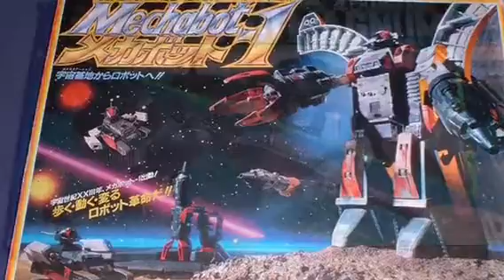Transformers: the Jetfire fiasco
We’re taking a little break from tokusatsu this time to focus on something else I love